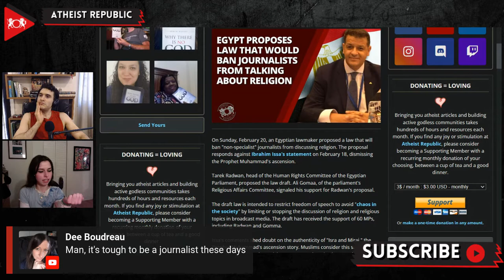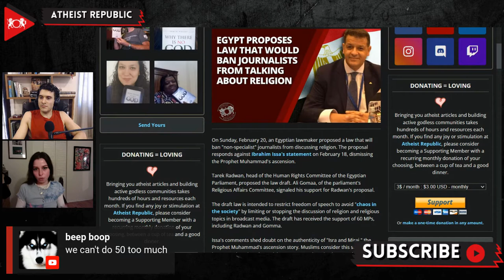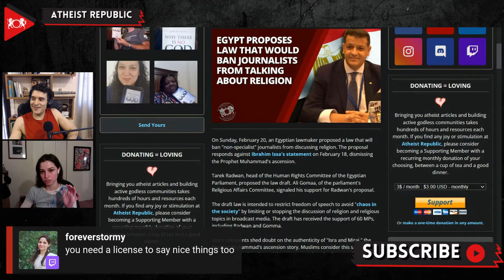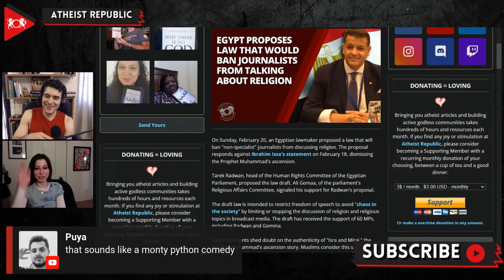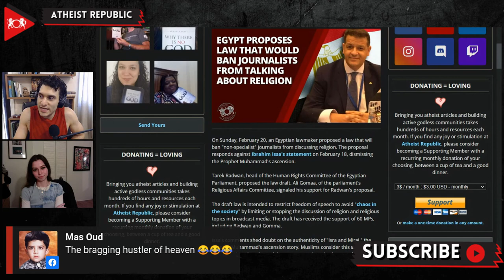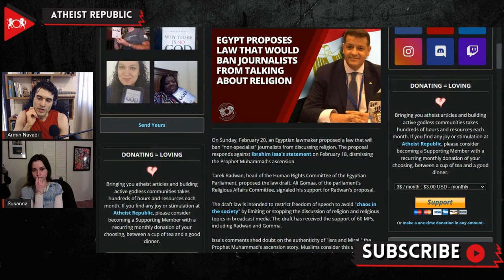Proposed Law In Egypt Would Ban Journalists From Talking About Religion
On February 20th, Tarek Radwan, head of the Human Rights Committee of the Egyptian Parliament, proposed a law which bans "non-specialist" journalists from discussing religion. The proposal is a response to journalist Ibrahim Issa's recent controverisal statements that dismissed the Islamic story of Prophet Muhammad's ascension to heaven as “delusional.” Egypt's Prosecutor General also investigated Issa for possible blasphemy charges. The proposed law intends to avoid "chaos in the society" by limiting or stopping the discussion of religion and religious topics in broadcast media. Radwan's proposed law is an addition to the legislative gymnastics performed by Egypt's conservative Islamic regime to advance its agenda of restricting freedom of speech. In 2021, 31 United Nations (UN) members signed a joint declaration condemning Egypt's "restrictions on freedom of expression and the right to peaceful assembly, the constrained space for civil society and political opposition."

Source:
Egypt Proposes Law That Would Ban Journalists From Talking About Religion
Location: Egypt